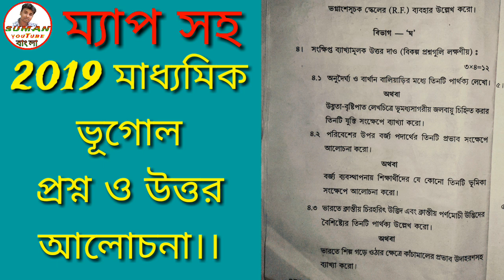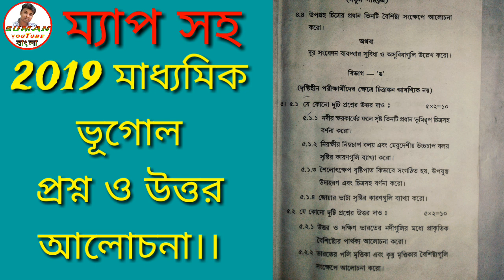2019 MADHYAMIK GEOGRAPHY QUESTION WITH ANSWER,SUMAN YOUTUBE BANGLA.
"Madhyamik bengali question 2019 with answer,